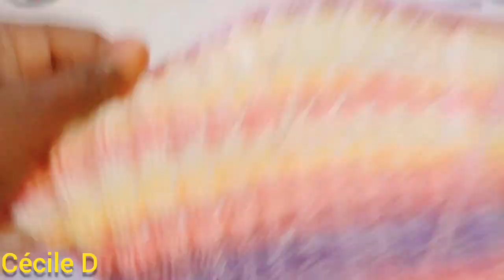Poncho au tricot poncho 1 à 2 ans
Bonjour chères amies dans cette vidéo je vous propose de tricoter ce magnifique poncho pour enfant facile à tricoter ce poncho est pour une taille de 1 à 2 ans.